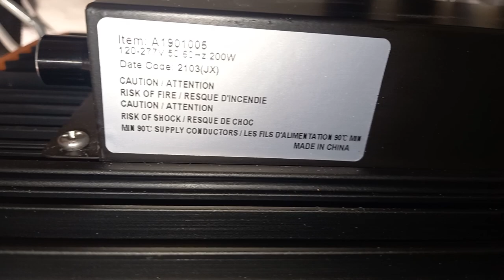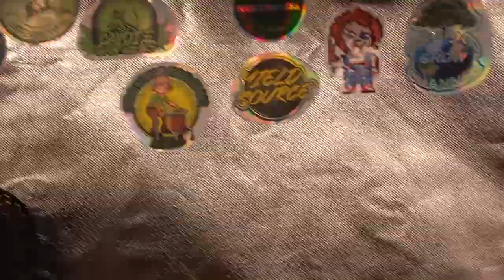Advanced seeds gorilla blue day 40 of vag👌🏽